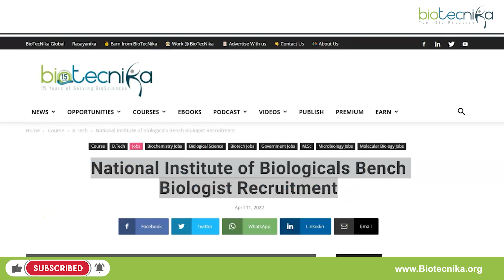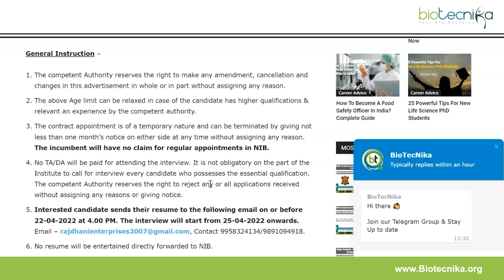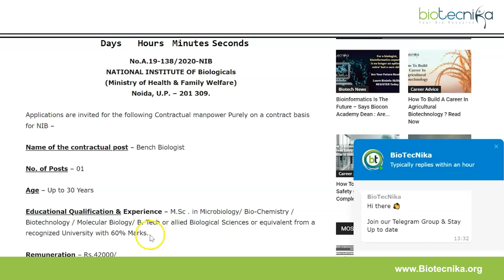Govt Msc Job - National Institute of Biologicals Hiring Bench Biologist - Rs. 42,000 pm Salary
Govt Msc Job - National Institute of Biologicals Hiring Bench Biologist Job - Rs. 42,000 pm Salary. Govt Msc Job opening at NIB. NIB Bench Biologist Job-Opening Applications Invited. M.Sc Microbiology/ Bio-Chemistry / Biotechnology / Molecular Biology/ BTech Biological Sciences job opening. latest Job opening for Msc Biotech, Msc microbiology & Msc Biochemistry candidates. Latest Govt Msc Jobs. Latest NIB Jobs. Govt Job for Msc Biotech students. Govt Job for Msc microbiology Students.

Interested and eligible applicants can check out all of the details on the same below

00:00 Introduction to the video
00:25 Latest Notification National Institute of Biologicals Bench Biologist Job Vacancy
00:37 Educational Qualification For NIB Job
00:56 Instructions On How To Apply For Msc Govt NIB Job With High Salary